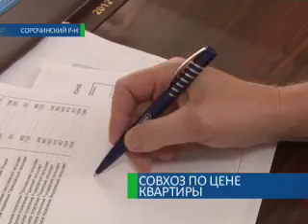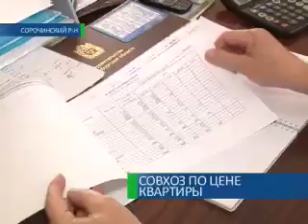Совхоз по цене квартиры 22-05-12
Совхоз по цене квартиры. Небывалая сделка в Сорочинском районе: сельхозпредприятие продали за 2 миллиона рублей. Тогда как областная  торговопромышленная палата оценила его аж в 44 миллиона. Причем продали с легкой руки и одного росчерка пера — главы района. Следственный комитет обвиняет чиновника в превышении должностных полномочий. Глава парирует: совхоз продал не корысти ради, а народного блага для. Из Сорочинского района репортаж Елены Кузнецовой.